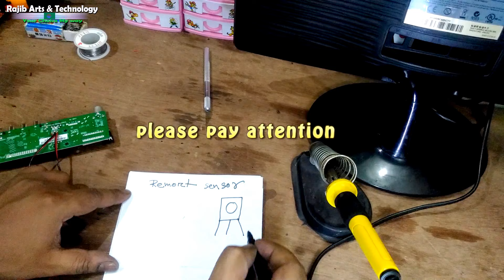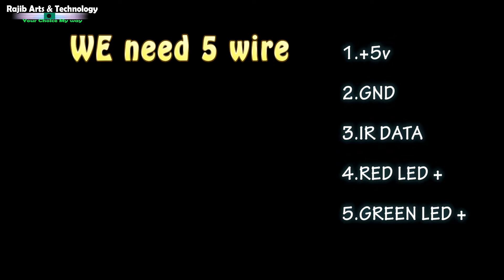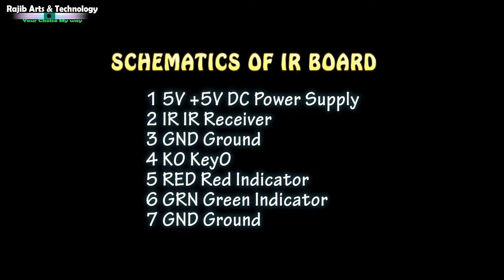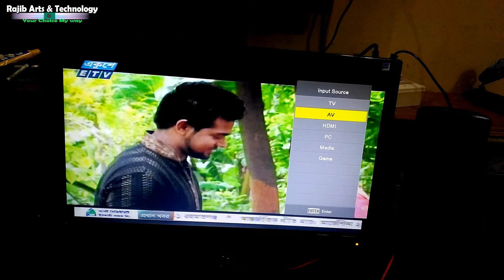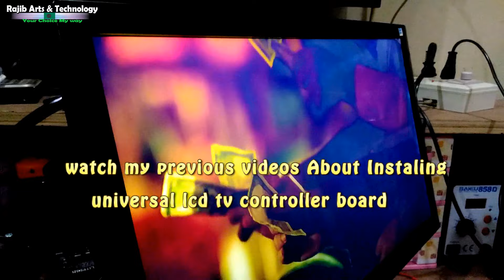How to install universal lcd tv controller board in a slim monitor casing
Now a days computer monitor casing design more slim & ultra thin.That condition Its hard to adding some component on it. So i try to show how to short out the problem & looking good out look .